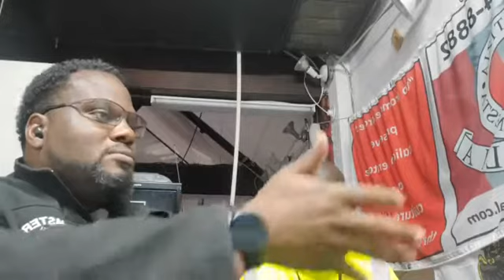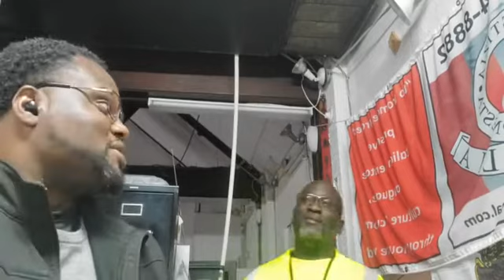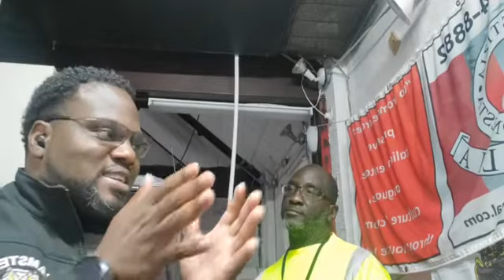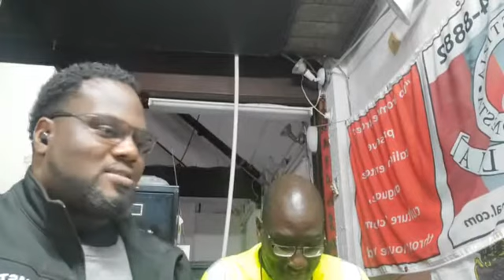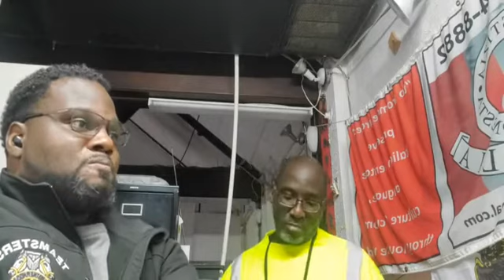The employers fear voters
Only 100 thousand members have voted out of 1.4 million.
We need our members to vote

The employers will only be worried if we show up to vote